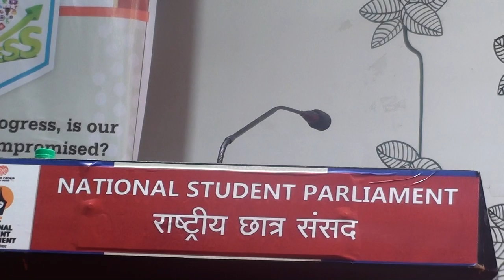6th​ National Student Parliament 2019 : Session 2 part-1